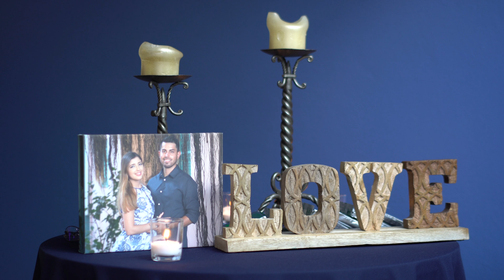William & Cheila Wedding